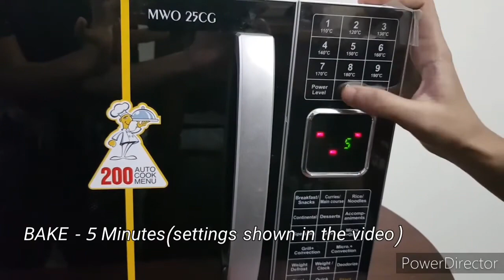Chocolate cake recipe